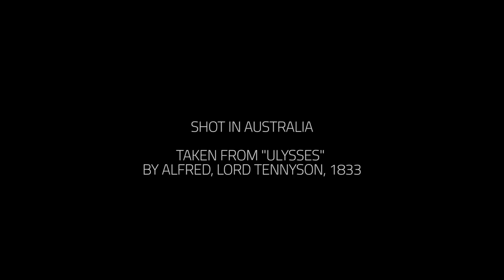DJI - Phantom 3 - To Not Yield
Campaign: Phantom 3
Client: DJI

Combining the hopeful words of the 19th-century poet Alfred, Lord Tennyson, with astounding footage of the Pink Lake in Australia, this Phantom 3 campaign explores one of the most naturally unique areas of the world. DJI challenged Mad Minds to
create a video that would inspire the viewers in a positive way, while introducing a striking new destination unbeknownst to most people.

Services:
Campaign Development
Concept Development
Concept Art
International live action production
Post Production Finishing

Executive Creative Director: Sheldon Schwartz
Executive Producer: Willis Chung
Director: Sheldon Schwartz